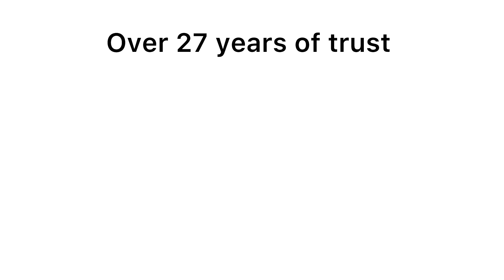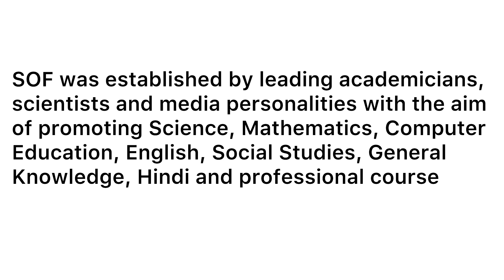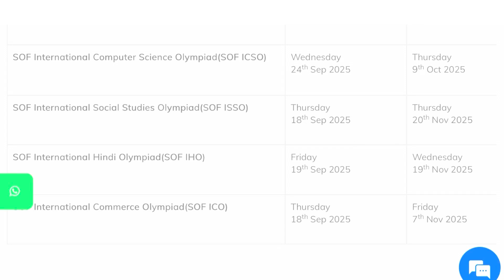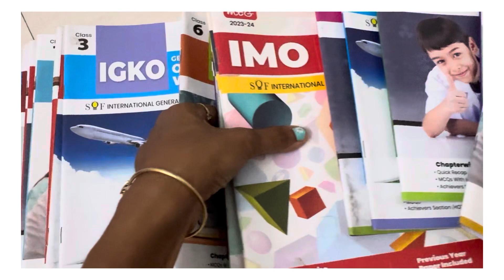SOF Olympiad exam details olympiad olympiadmathexam | exam preparation and basic information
Olympiad exams conducted by SOF (Science Olympiad Foundation):

SOF Olympiads are prestigious national-level exams that aim to identify and nurture young talent in various subjects like Mathematics, Science, English, and more. These exams assess students' conceptual understanding, logical reasoning, and problem-solving skills, promoting academic excellence and competitive spirit. Students can participate in SOF Olympiads to challenge themselves, gain recognition, and develop a strong foundation for future academic success.